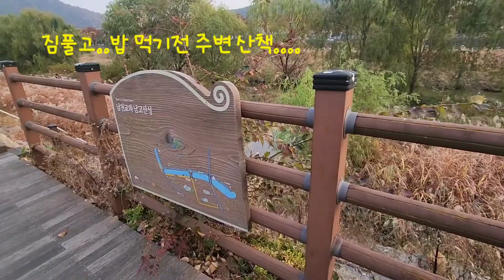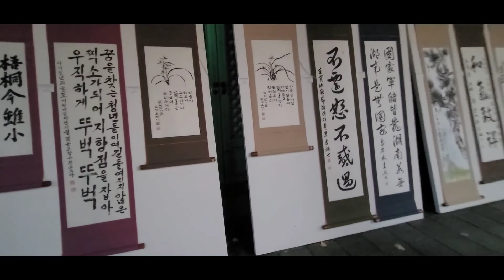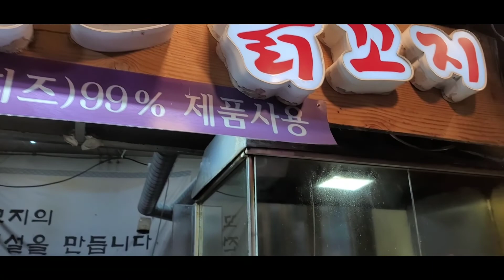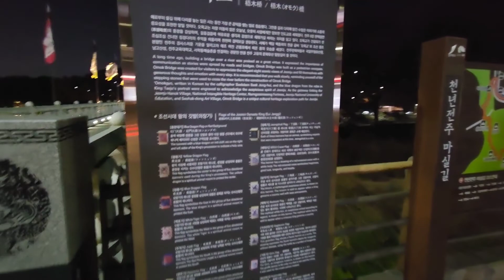당일 떠나는 무계획 여행...전주 Day 1